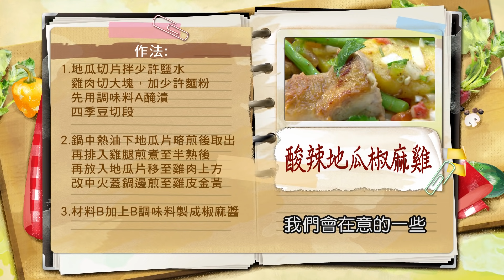蔡季芳：主婦地瓜保存術! 一定要放在這裡??? 超強新創意，讓您飽足又滿意的健康版泰式名菜 酸辣地瓜椒麻雞【健康好生活】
38頻道 年代MUCH台
每周一 ~ 周五